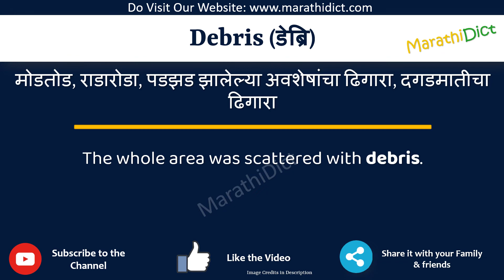Debris Meaning in Marathi | Debris म्हणजे काय | Debris in Marathi Dictionary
या व्हिडिओमध्ये तुम्हाला मराठीत Debris चा अर्थ समजेल आणि Debris चा उच्चारही शिकाल. याचा अर्थ तुम्ही Debris चा अर्थ जाणून घ्याल तसेच Debris कसे उच्चारता येईल, Debris म्हणण्याचा योग्य मार्ग कोणता आहे.

तर Debris शब्द फक्त एका मिनिटात शिका.

उदाहरणांसह Debris समजून घेऊ.